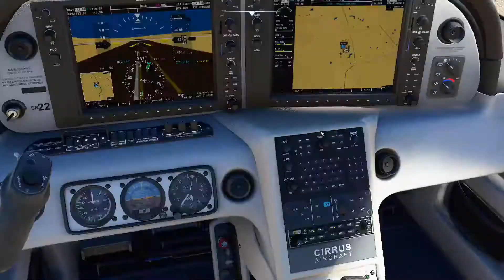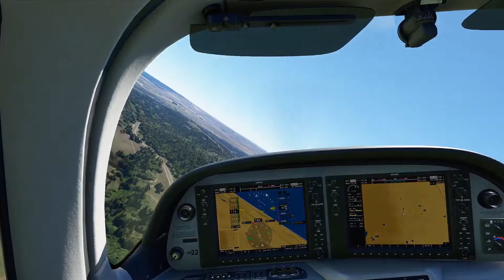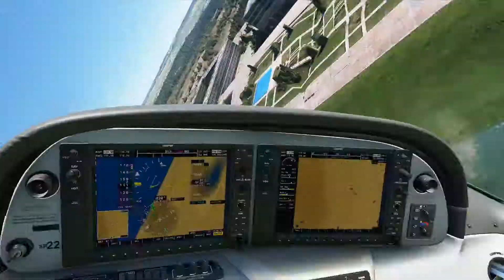FS2020 USAF Academy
Cirrus SR22 Pilot Operating Handbook

SR22 Pilot Operating Handbook in Japanese and other pubs